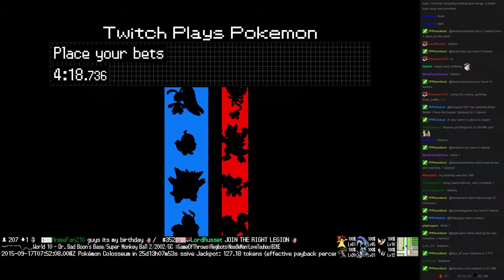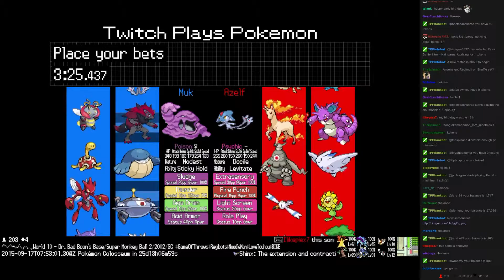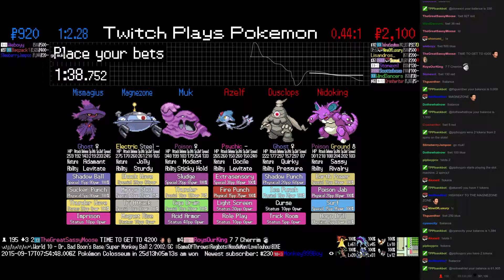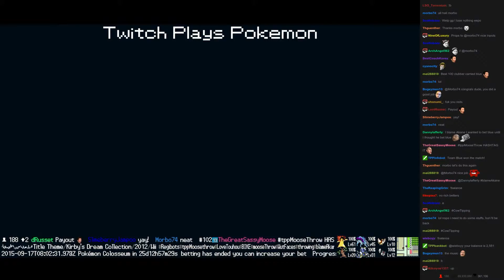Twitch Plays Pokémon Battle Revolution - Match #24060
Match #24060 [Blue: Muk, Magnezone, Mismagius] vs [Red: Azelf, Dusclops, Nidoking]